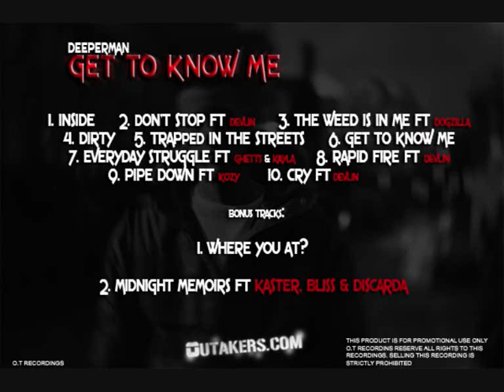Deeperman - Pipe Down (ft.Kozy) - Get To Know Me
Deepermans Official Debut Solo Mixtape

Pipe Down (ft.Kozy)

Track List

1. Inside

2. Dont Stop ft Devlin

3. The Weed Is In Me Ft Dogzilla

4. Dirty

5. Trapped In The Streets

6. Get To Know Me

7. Everyday Struggle Ft Ghetts& Kayla

8. Rapid Fire Ft Devlin

9. Pipe Down Ft Kozy

10 Cry Ft Devlin

Bonus tracks:

11. Where You at?

12. Midnight Memoirs Ft Kaster, Bliss & Discarda